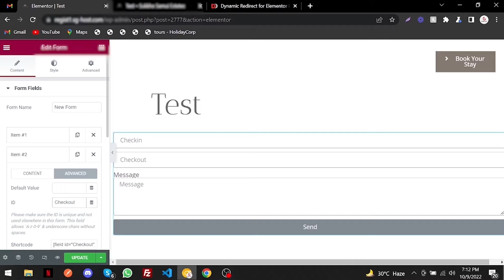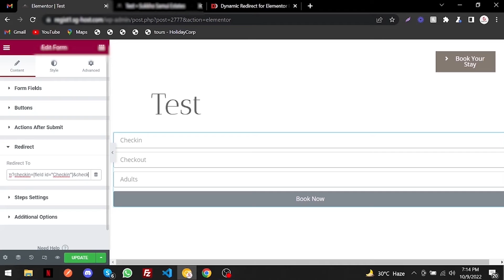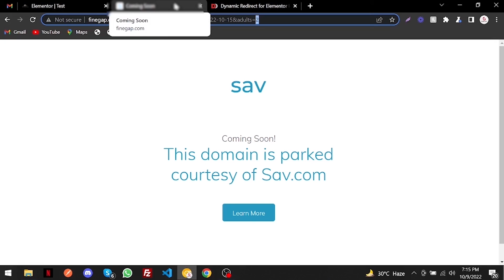How to Redirect Elementor Form using Free Plugin | Dynamic Elementor Redirect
hey, In this video I will show you How to Redirect Elementor Form using Elementor Free Plugin.

1: Redirect a page on the submit button
2: Dynamic Elementor Redirect using a Free plugin

Some photos, sounds, and videos in this video are free to use and downloaded from pixabay.com or mixkit.co. The picture used in this video is protected by the Fair Use Law, section 107 used for commentary, criticism, news reporting, or education for transformative use.
The video Has been made for informational and educational purposes only, Everything in this video is based on information we learned from online resources, our own experience, and books we have read.